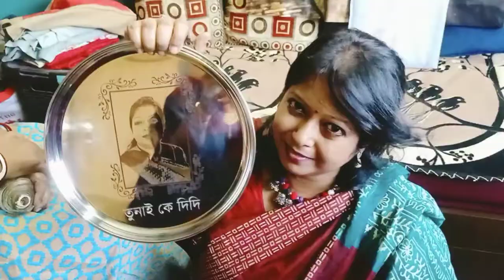Bon Phonta | Celebration | Sister's Love